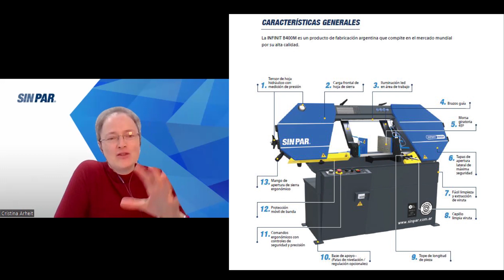ENTREVISTA A CRISTINA ARHEIT , Directora CEO de Sin Par